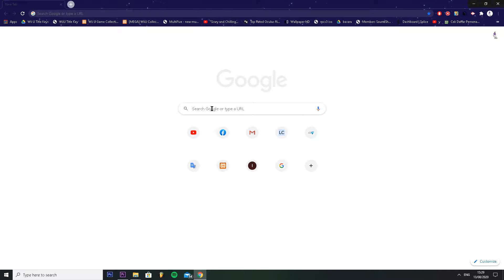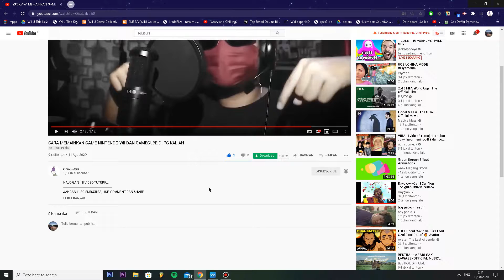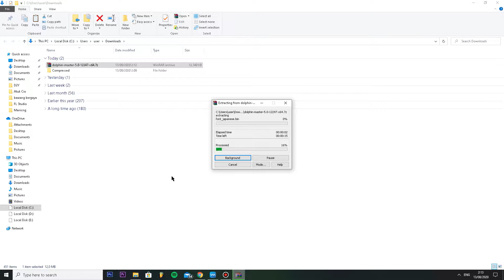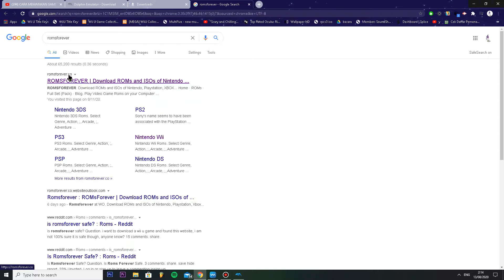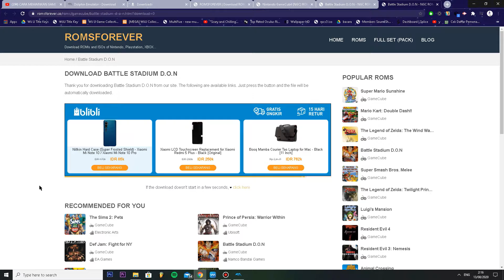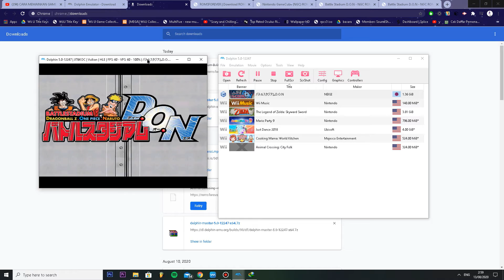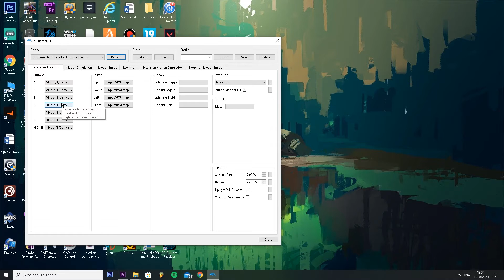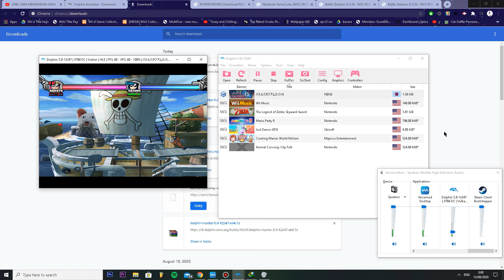CARA MEMAINKAN GAME NINTENDO WII DAN GAMECUBE DI PC // Dolphin Emulator [Bawang Tutorial]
Yaa jadi divideo kali ini saya akan membuat tutorial, yang dimana tutorial ini sangat bermanfaat bagi saya tapi gak tau bakal bermanfaat bagi kalian apa gak, tapi moga aja bermanfaat ya amin.

Tutorial yang saya berikan ke kalian adalah, CARA MEMAINKAN GAME NINTENDO WII DAN GAMECUBE DI PC KALIAN dengan mengunakan emulator yang bernama DOLPHIN EMULATOR, penasaran gimana caranya? yuk tonton sampai habis

Link:
Dolphin Emulator: